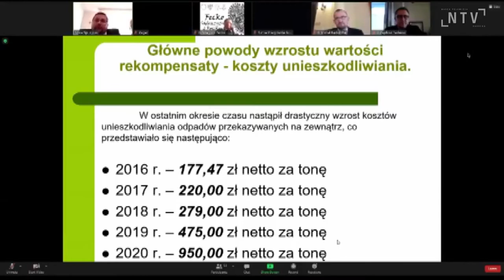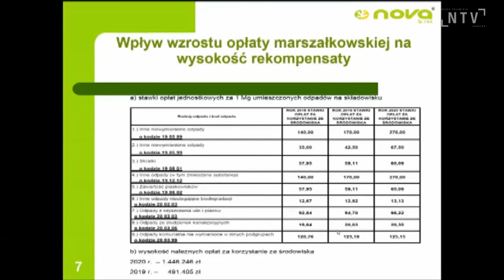Miasto przeznaczy milion złotych na dokapitalizowanie spółki NOVA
Milion zł na podniesienie kapitału spółki NOVA - radni podczas wtorkowej Sesji Rady Miasta dyskutowali o wprowadzeniu zmian w uchwale budżetowej. To jedna z propozycji w ramach procedowanego projektu, pieniądze na ten cel pochodzą z tzw. wolnych środków. Jak mówił v-ce prezes spółki Dawid Bednarski, na wzrost rekompensaty  wpływa kilka czynników, m.in. podwyżka cen za unieszkodliwianie odpadów, wzrost ilości odpadów zielonych oraz wysokość tzw. opłaty środowiskowej. Wątpliwości do kolejnego już dofinasowania spółki mieli radni klubu PiS WNS. Radna Teresa Cabała przypomniała, że ceny za odbiór odpadów w mieście nie różnią się zbytnio od cen w sąsiednich gminach, które, w przeciwieństwie do Nowego Sącza, nie mają ani składowiska ani spółki miejskiej zajmującej się odbieraniem śmieci. Z kolei radny Wojciech Piech stwierdził, że jego wątpliwości nie budzi algorytm wyliczenia kosztów ale sposób zarządzania spółką.